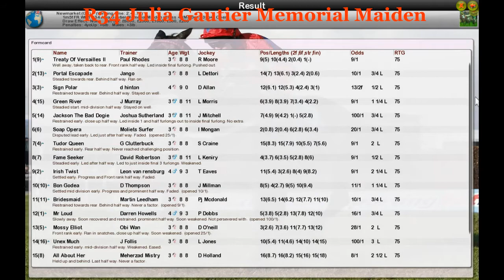FR WK1 R34 Julia Gautier Memorial Maiden